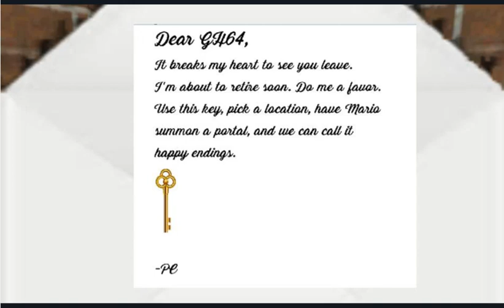"Hey it's okay. Don't cry." (GH64's My Little Mario Clip)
Happy endings soon.
On this channel mid-September 2021